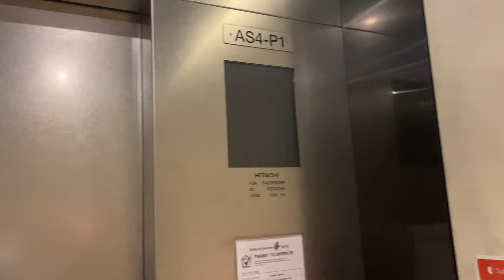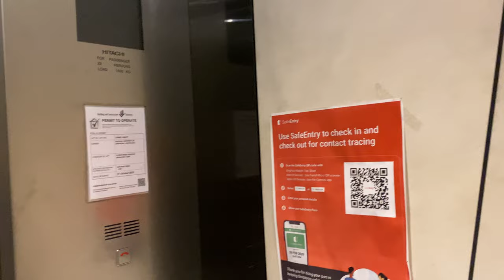STRANGE HITACHI VFI-II CHIME @ AS4, National University of Singapore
This issue has since been fixed.

This is a demonstration of how (unintentionally) spooky Hitachi lifts can be. This chime is so distorted that turning off the lights will make that horrible chime fit! It does seem that it uses the same melodies from EM installations.